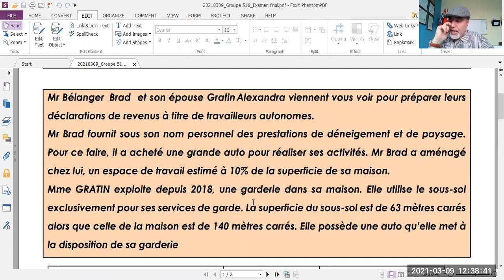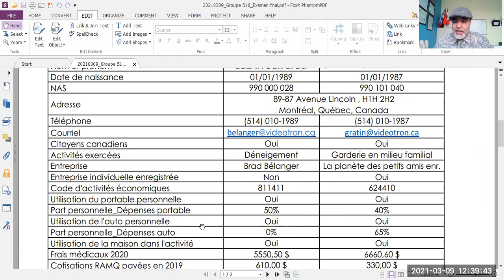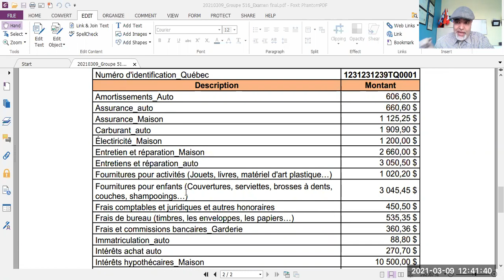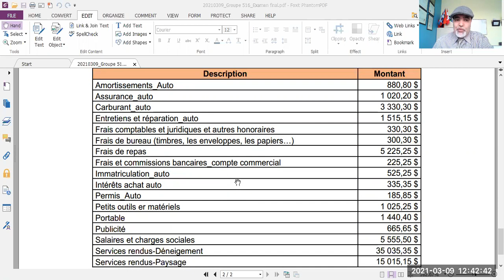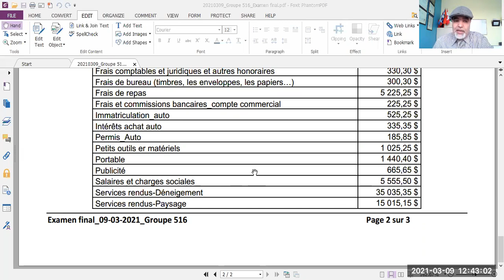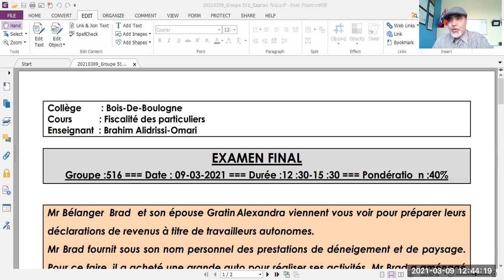20210309_Fiscalité des particuliers_Travailleurs autonomes_ Présentation de l'examen final